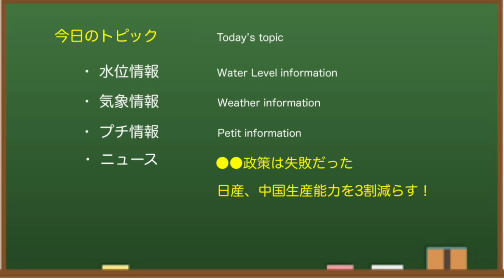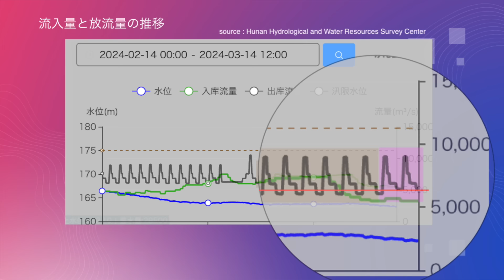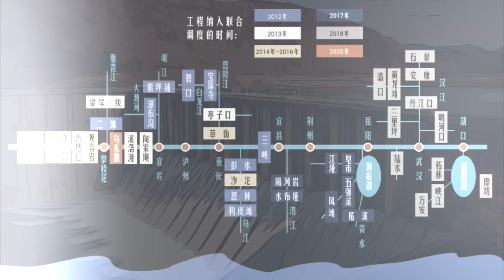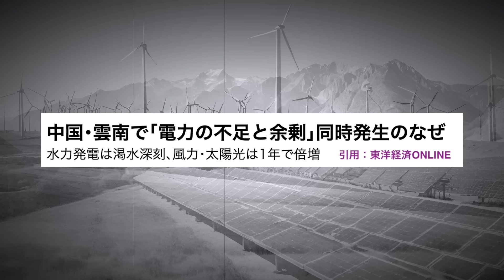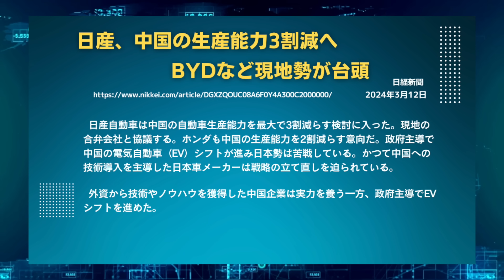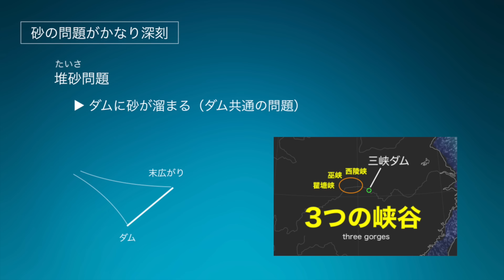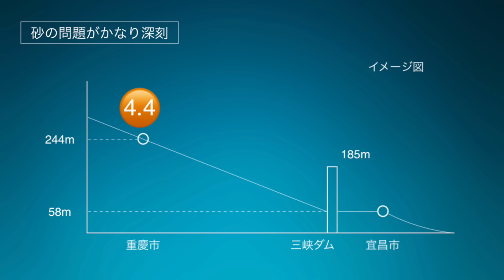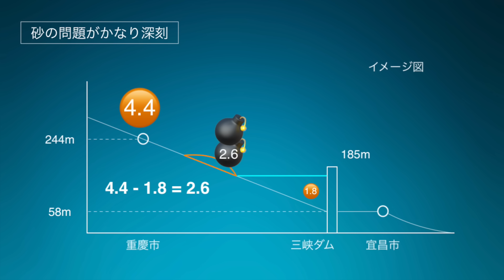● 三峡ダム ● もうダメだ！苦悩する中国 03-15 ●最新情報 直播ライブ 今すぐ決壊しないが ・・・三峡大坝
中国三峡ダムに関する最新情報（水位・気象・流量等）と気になるニュースをお伝えしています。今回は、あちらのエネルギー政策が大失敗だった件。中国三峡ダムの関連情報を詳しく解説します。

三峡ダム（中国）は、貯水量や水力発電量で「世界最大級のダム」 として知られています。毎年、大雨と大洪水により、決壊するのではないかとか、ダム堤体が歪んでいるのではないかと話題になっていたのですが、2022年はどうも様子が違いました。2024年はどうなるのか！？「みんな大好き三峡ダム」どうぞおつきあいください。

もくじ
0:00　三峡ダム
0:28　水位情報
1:21　発電情報
1:43　流量情報
2:27　電力構成
4:38　電力構成2
6:19　気象情報1
7:07　臨時ニュース
8:07　ニュース補足
8:58　気象情報2
9:41　プチ情報
13:50　CHからのお願い

◆三峡ダム
所在地：中国湖北省宣昌市三斗坪
堤高：185m
通常水位：175m
警戒水位：145m
堤頂長：2309m

◆参考情報
中国長江水利委員会

✅   使用BGM
　DOVA-SYNDROME
　いらすとや